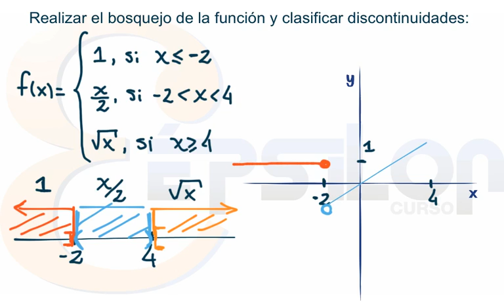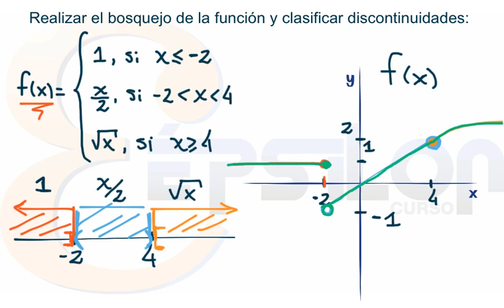¿Cómo saber si una FUNCIÓN es CONTÍNUA con la gráfica? 💥 MEJOR EXPLICACIÓN 💥